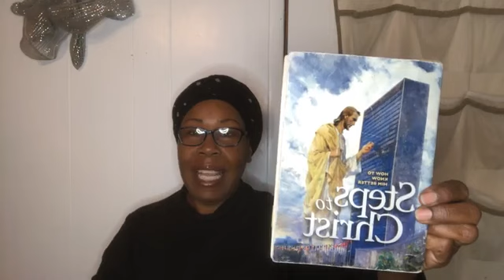Darkness Before Dawn- The Healing of the “Deadly Wound”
Darkness Before Dawn- The Healing of the “Deadly Wound” ~ The prophecy of Revelation 13 declares that the power represented by the beast with lamblike horns shall cause " the earth and them which dwell therein" to worship the papacy - there symbolized by the beast "like unto a leopard."

Its has been shown that the United States is the power represented by the beast with lamblike horns, and that this prophecy will be fulfilled when the United States shall enforce Sunday observance.

But in this homage to the papacy the United States will not be alone. The influence of

#2 - Today's Product Recommendation: Here is a product I use to make my skin super clear and radiant ~